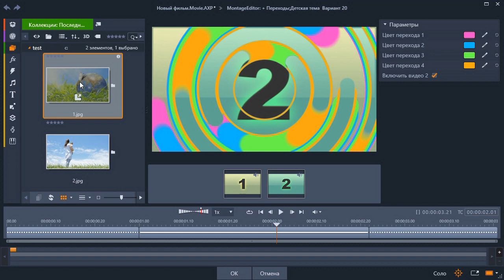Pinnacle Studio - Transitions Kids Theme 4K